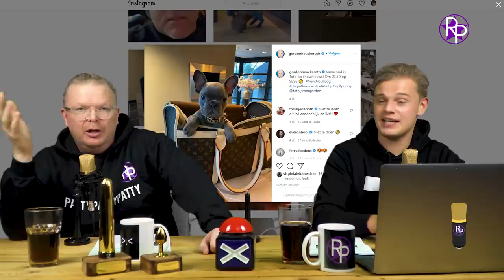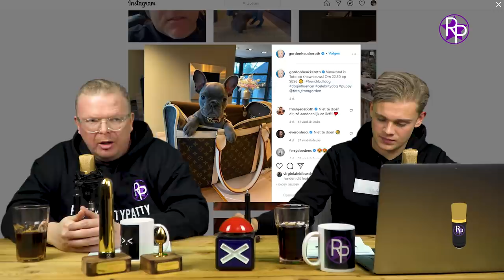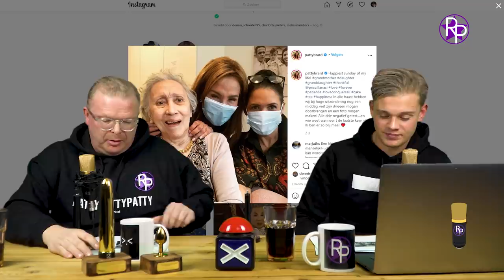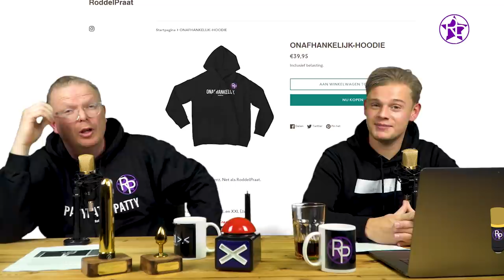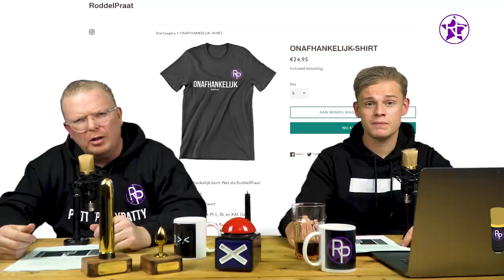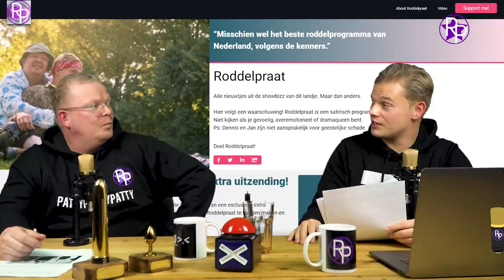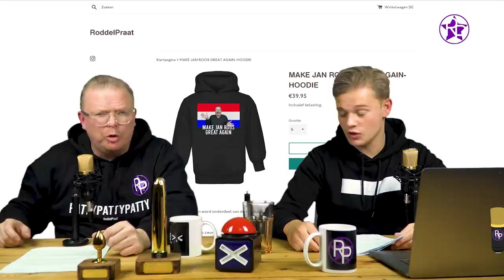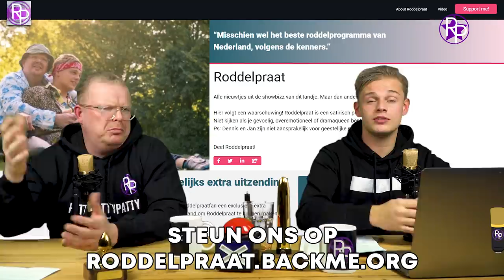Johan Derksen beledigt Jan Roos & Gordon maakt misbruik van zijn hondje | RoddelPraat #33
Deze week in RoddelPraat:

- Johan Derksen beledigt Jan Roos
- Gordon begint eigen show met zijn hondje Toto
- Glennis Grace zorgde voor exit Dennis Schouten bij Talpa
- Dave Roelvink bij de rellen op het Museumplein
- Jan Roos ontrafelt geheim Wendy van Dijk

Wil jij ook RoddelPraat kleding?

Of een mooi product van Vibitoys?

Bedankt voor al jullie steun, door jullie kunnen wij bestaan!